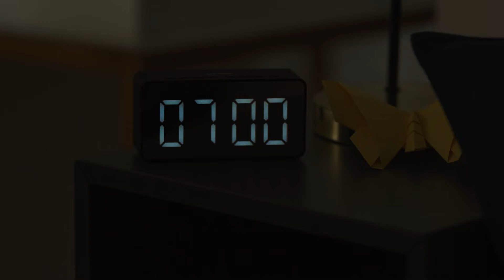Somfy WireFree - the EASIEST way to AUTOMATE your window blinds!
Explore the convenience and comfort brought by the rechargeable silent motor.

Somfy Sonesse 30 WireFree motor characteristics:
- Built-in rechargeable lithium battery
- Adjustable speed
- Powerful lifting capacity
- Designed for silence and simplicity - convenient, simple, quiet and strong.

Somfy radio control technology comes in variety controls:
- Handheld remote controls
- Switches
- Sensors
- Connexoon Window RTS App

Suitable for any type of curtain:
- Roller blinds
- Roman blinds
- Pleated blinds
- Zebra blinds
- Sheer blinds
- Venetian blinds

Somfy is the leading player in the industry specialising in smart blind and curtain solutions for homes, offices and hotels. We commit to provide comfort, convenience, safety and privacy; simplifying life with full control from your smartphone.